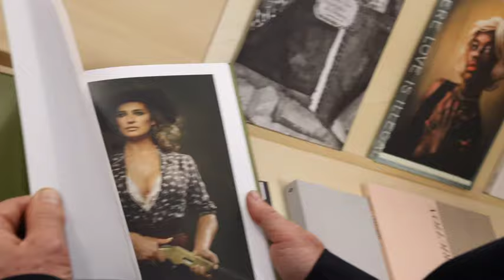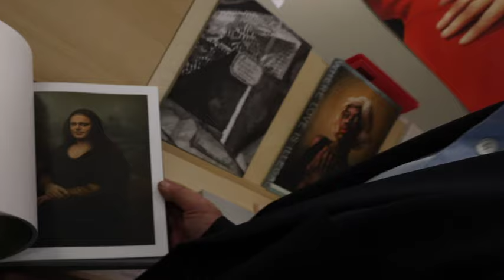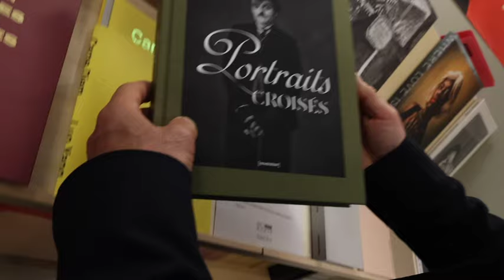Sacha Golberger présente son livre "Portraits croisés" à Paris Photo pour sa signature Samedi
RÉSUMÉ
La série de photographies en couleur et en noir & blanc, Portraits Croisés, nous offre une vision de la culture à la fois positive et réjouissante dans laquelle se mêlent les grands classiques des siècles derniers (Molière, Victor Hugo, Beethoven...) aux contemporains (Wonder Woman, Pac Man, Dallas...). Portées par des artistes en tous genres (David Abiker, Irène Frain, Bartabas, Joann Sfar et tant d’autres) et grâce au travail méticuleux de mise en scène de Sacha Goldberger et de son équipe, ces figures emblématiques du monde de l’Art semblent avoir traversé les époques pour nous réconforter dans l’idée d’une culture universelle qui se moque des lois et des frontières, mais surtout dans l’espoir qu’elle demeure essentielle et qu’elle continue à donner du sens. À travers Portraits Croisés le photographe rend hommage à tout ce qui nous fait vibrer : des Arts nobles à la Pop Culture en passant par le cinéma, les jeux vidéo, la musique, la bande dessinée, etc. : tout ce qui nous enrichit et nous rend meilleurs, ou comme le disait encore Malraux, « La culture, c’est ce qui répond à l’homme quand il se demande ce qu’il fait sur la terre ». Mais portraits croisés n’est pas seulement une série de photos, c’est aussi l’engagement de la plupart des artistes qui ont posé pour ce projet et qui, au travers de textes et de dessins originaux, ont participé à enrichir ces portraits complètement dingues, tel Eric-Emmanuel Schmitt qui signe la préface de ce livre. Après avoir été révélé en France avec sa série sur sa grand-mère « Mamika » et celle sur les « Super Flemish », Sacha Goldberger réalise depuis plus de 10 ans de nombreuses séries de photos dignes de productions cinématographiques. Le photographe navigue dans les époques à travers des costumes et des décors chargés d’Histoire. Il a publié plusieurs ouvrages et a été exposé dans de nombreuses villes, de Paris à Londres, en passant par Rio de Janeiro, New Delhi et Los Angeles. En 2021, Sacha a remporté le prix du Ministère de la Culture, « 1 immeuble, 1 œuvre » avec son projet « Les Compagnons Renaissance ». Il est aujourd’hui l’ambassadeur de la marque Leica®.